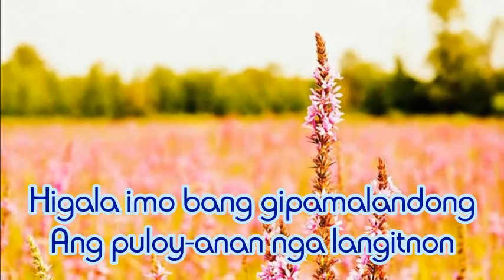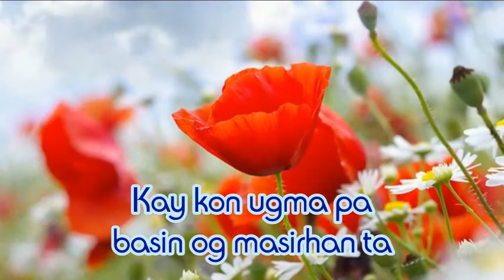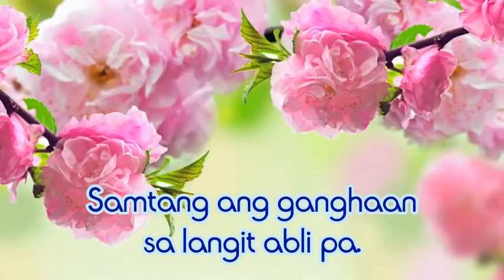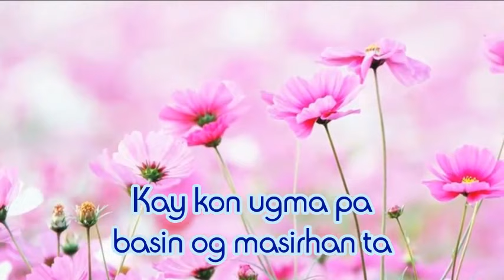Higala Minus One